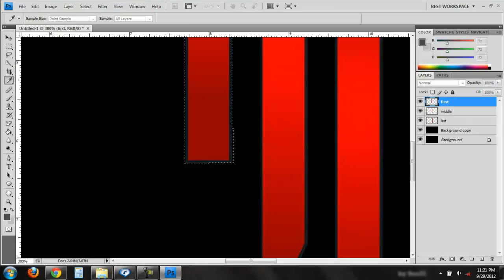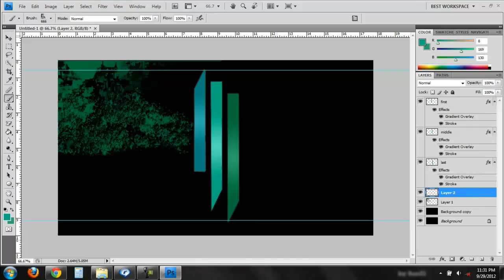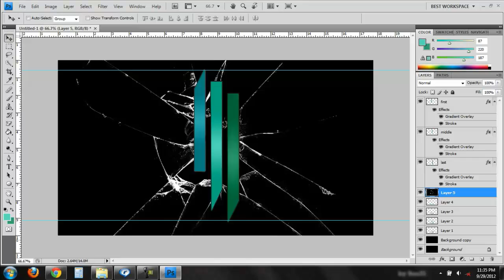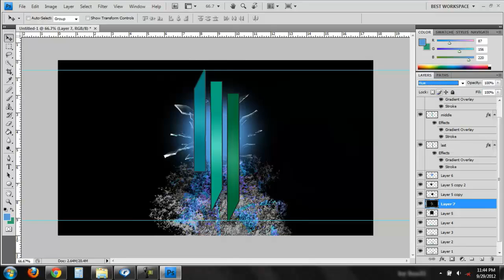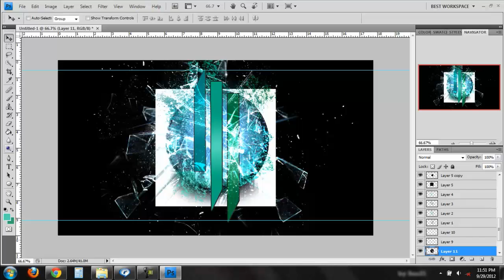Skrillex SpeedArt by Prozaah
This is my First speed art, not as good as some of the guys that have been doing this longer than I, But i thought id just give it a go. I was very pleased with the outcome. As far as the video it's quite interesting seeing how an editor starts their work huh? Couple color concepts here and there, until you find the right one!